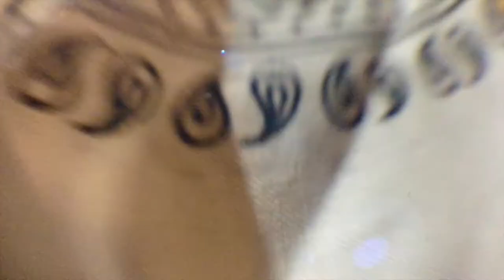Aimes & Athen - Acoustic Electric Guitar Jam Session (Live Video)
Decided to put the fish-eye lens to good use & record some footage of ourselves jamming on Athen's acoustic electric Ibanez & our friend Erin's Fender Series 2 from the 60s. Enjoy.

Filmed & Edited by James